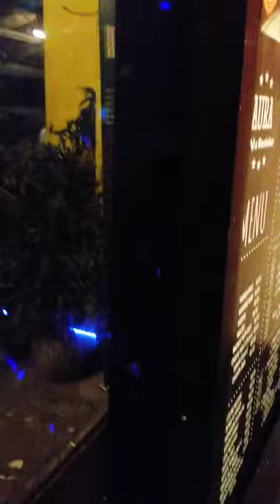TOP o BOTTOM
Silipin ang ilan sa mga umamin 😁